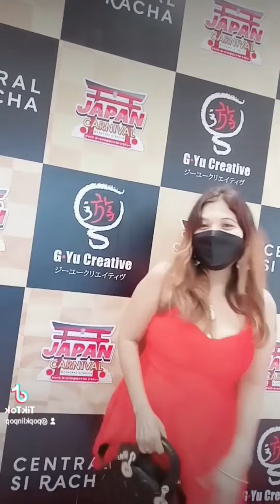popklin เที่ยวห้าง ศรีราชา ชิลล์ๆ